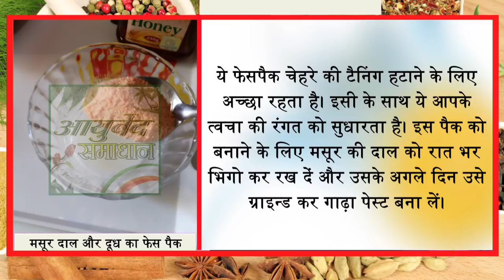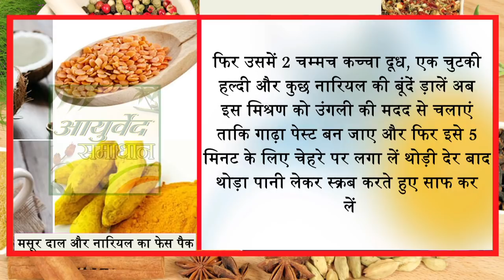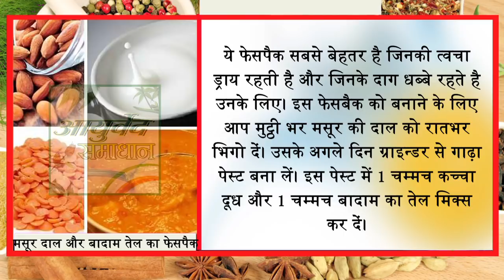मसूर दाल का ये प्रयोग कालेपन को दूर कर गोरा बना देगा// Ayurved Samadhan